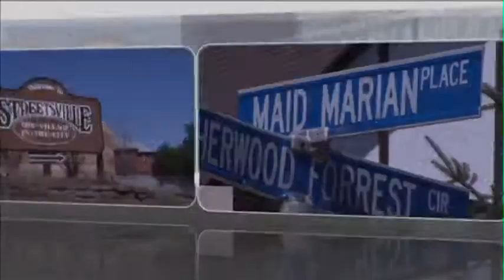Phil Carrick Streetsville and Sherwood Forrest Real Estate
An introduction to Phil Carrick, real estate professional farming Sherwood Forrest and Streetsville, two great communities in the heart of Mississauga, Ontario.